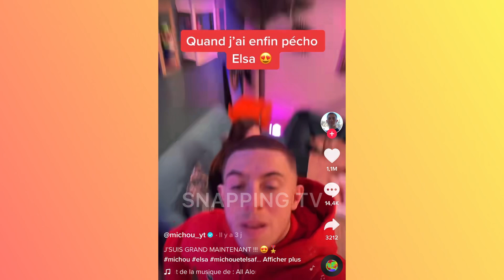MICHOU RÉVÈLE ÊTRE AMOUREUX D’ELSA DEPUIS DALS ❤️ ! IL A MENTI 🤥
Michou a fait un TikTok ou il avoue avoir menti !